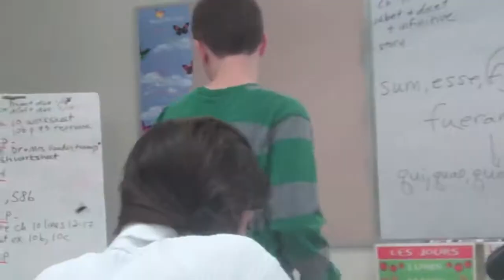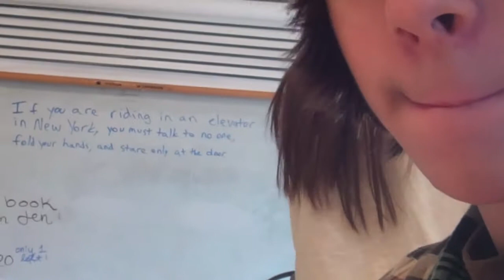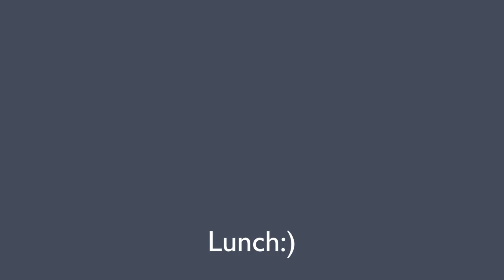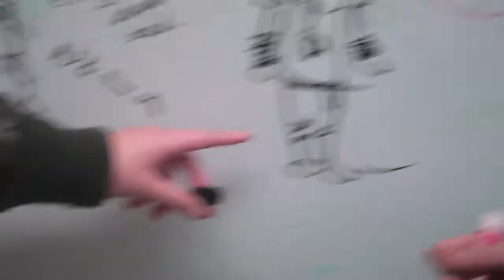School Vlog with Maisie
Maisie takes her camera to school, introduces herself to her friends and the creative world